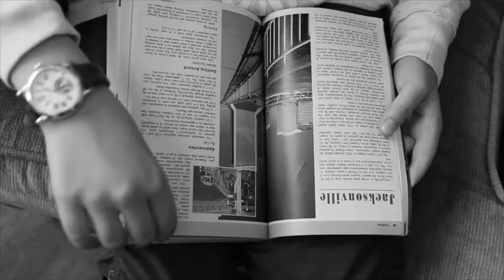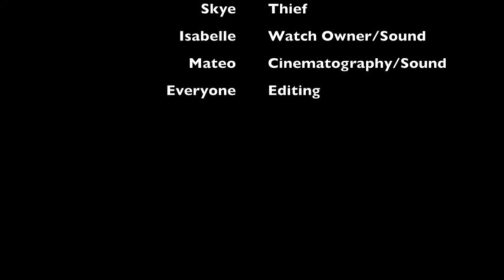FILM CAMP 2018 - The Watch (Version 2)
This film was created at the SHORT CUTS FILM CAMP 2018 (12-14 yrs) by Mateo and Leo.